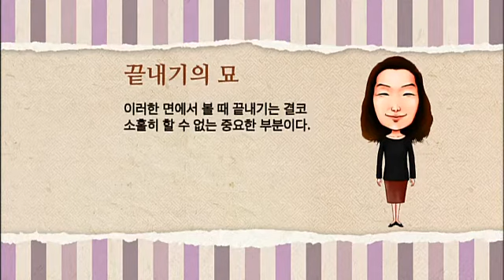바둑교실 - Baduk_제1200회_#003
제1200회

1. 바둑입문

2. 이것만은 알고 두자

3. 오늘의 수담